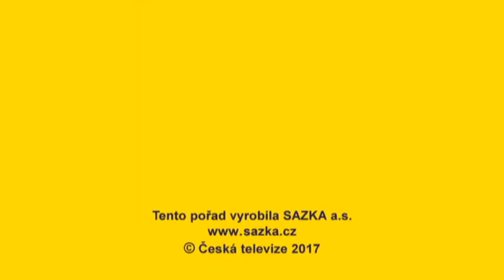Sportka - 17. 2. 2017